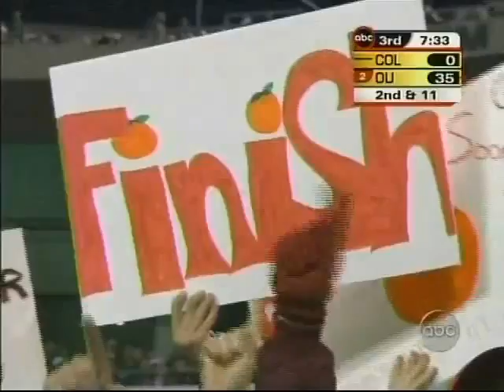#2 Oklahoma vs. Colorado - 2004 Big 12 Championship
The Sooners' Jason White, Adrian Peterson, & Mark Clayton dominate the Buffaloes in Kansas City to win the program's 3rd Big 12 Conference title in 5 seasons.